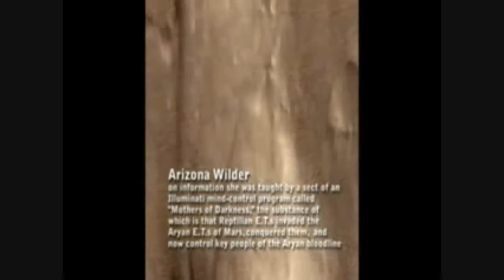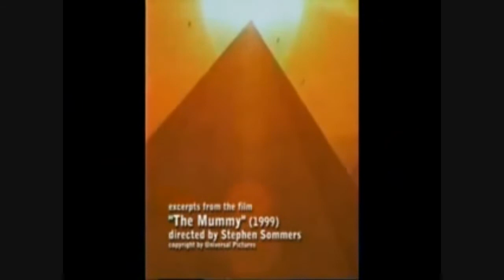Mind Control, Aryans, Reptilians :The AntiChrist Dajjal will be a Reptilian Shapeshifter p 67